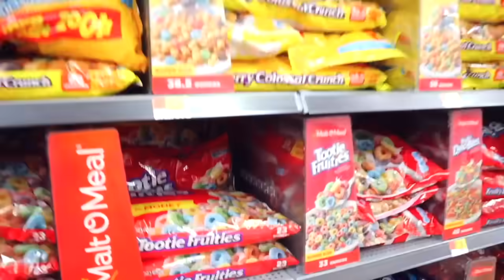Wie man sein Leben neu sortiert 💪🏻 | ViktoriaSarina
Im neuen Jahr kann man gut sein Leben neu organisieren, sortieren und aufräumen. Endlich ordentlich werden. Bye bye Chaos. VikiSarinaFam ❤

Wichtige Info‼️ Gerade gibt es in unserem Onlineshop eine Autogrammkarten Aktion ➡️

▹ Unser Pferde Comic ist da

❗️WOW!! Wer es geschafft hat bis hier hin zu lesen, kommentiere jetzt: Aber wieso behält man abgeschnittene Zehennägel in einem Glas auf? 🤢